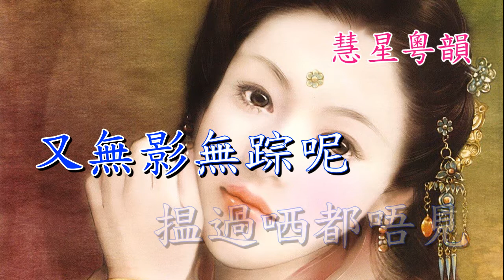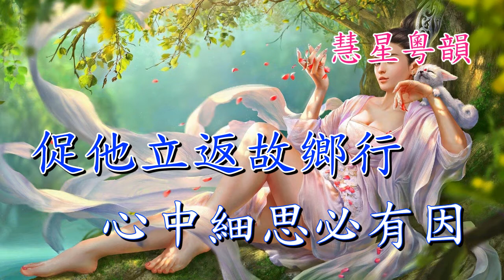十二欄杆十二釵 【純音樂】梁耀安 倪惠英